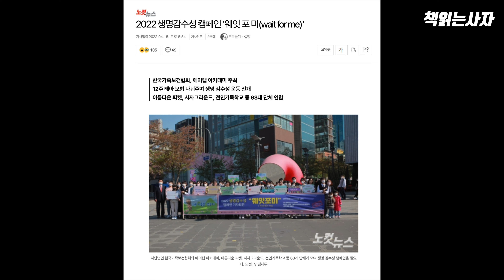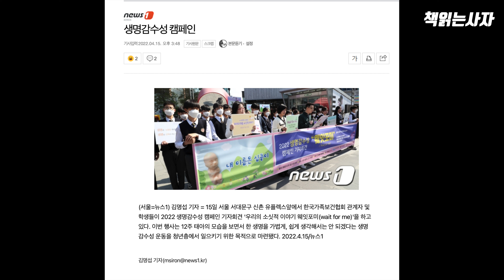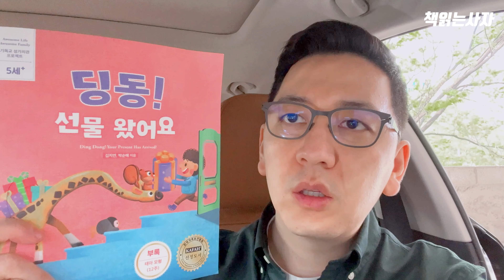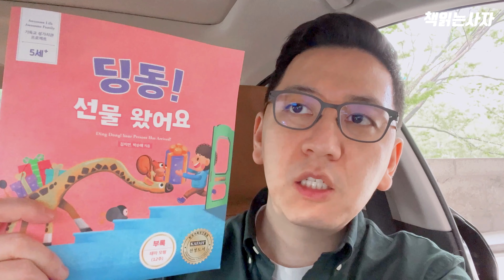신촌 거리에서 '생명감수성'을 외치다